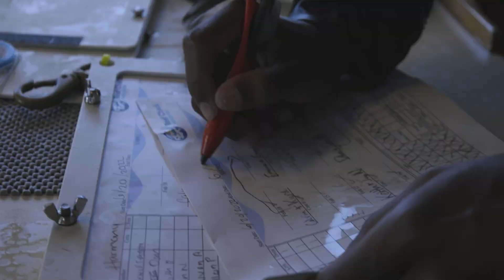Reef Check Big Sur Part 1 - Kelp Forests and Reef Check: An Introduction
Reef Check surveys the Big Sur coast of California and begins kelp restoration at Big Sur Reef. Watch the Reef Check team survey this amazing coastline, learn about why it is threatened and what Reef Check is doing to protect it. Video shot and edited by Marco Mazza.